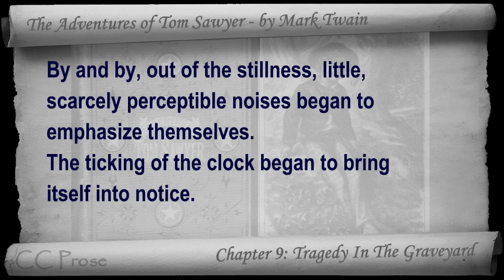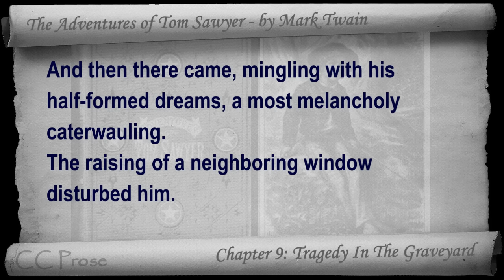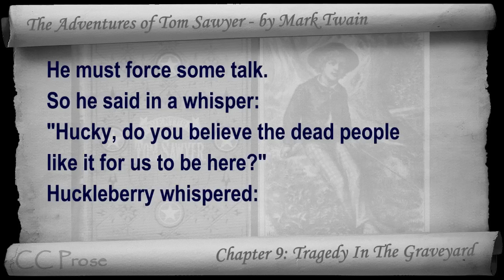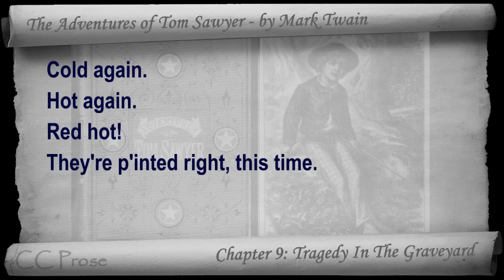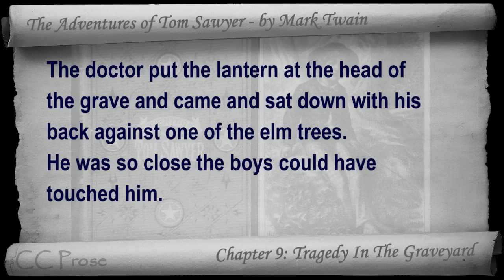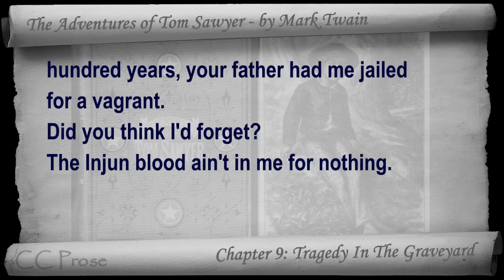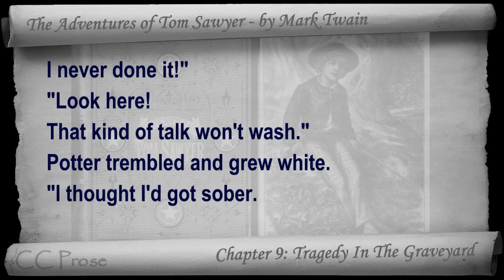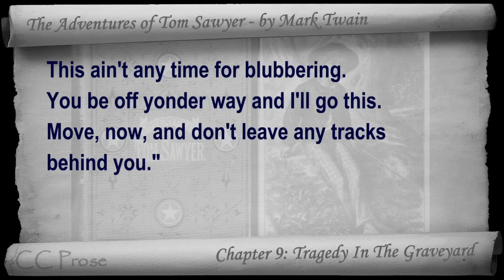Chapter 09 - The Adventures of Tom Sawyer by Mark Twain - Tragedy In The Graveyard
Chapter 09: Tragedy In The Graveyard. Classic Literature VideoBook with synchronized text, interactive transcript, and closed captions in multiple languages. Audio courtesy of Librivox. Read by John Greenman.